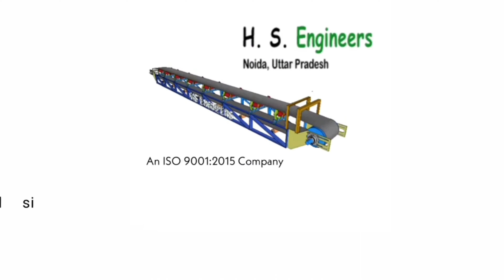Scooty Assembly Line Conveyor India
Scooty Assembly Line Conveyor Manufacturer India | Electric Scooty Assembly Line Conveyor

We "HS Engineers" provide Material Handling Solutions for all kind of Industries. We Manufactures all types of Belt & Roller Conveyors like Flat Belt Conveyors, Roller Conveyors, Trough Conveyors, Inclined Conveyors, Assembly Line Conveyors, UVC Disinfection Conveyor, etc. HSE also have business for Acoustics & Noise Control Products.

For orders:
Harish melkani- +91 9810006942